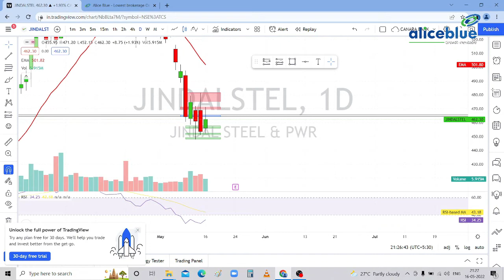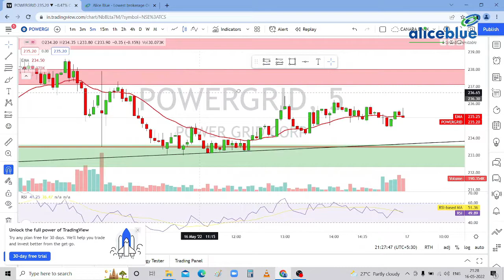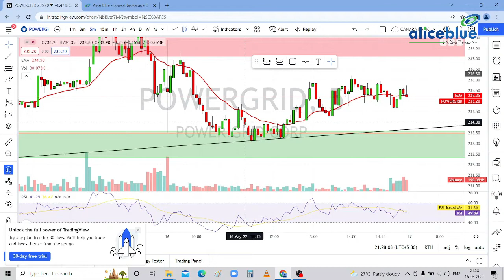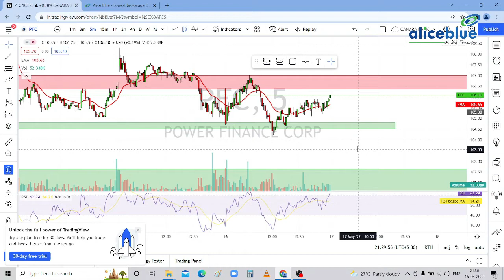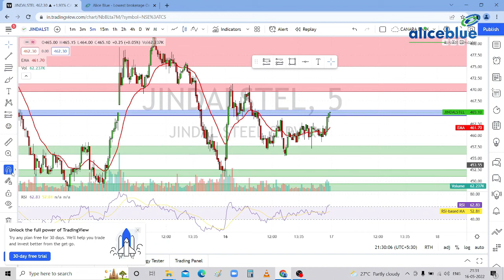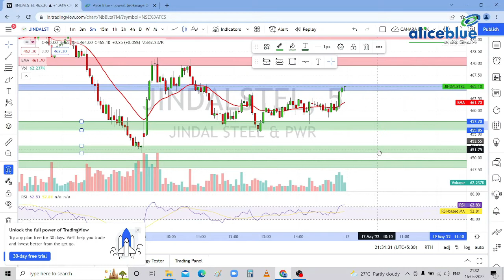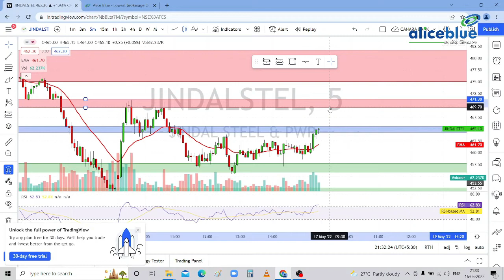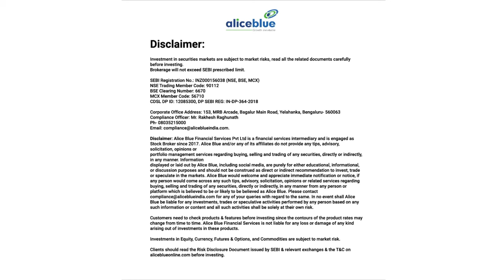Stocks for Tomorrow Watchlist in Tamil | 16th May 2022 | Alice Blue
🔔 Start Now!